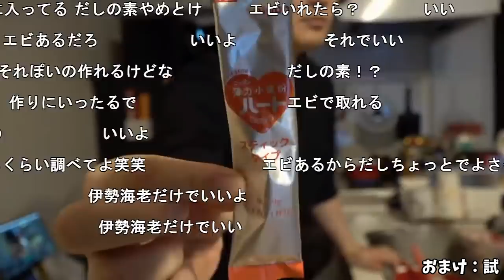加藤純一、アルミホイルをぶちまける【2020/09/19】